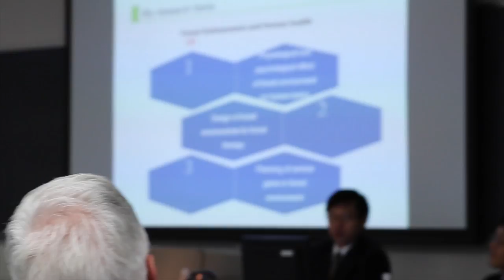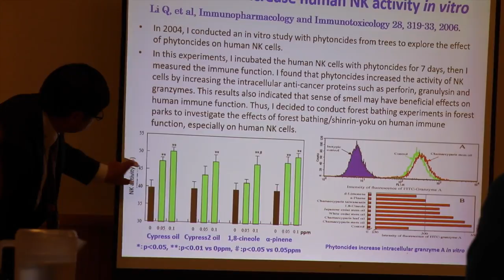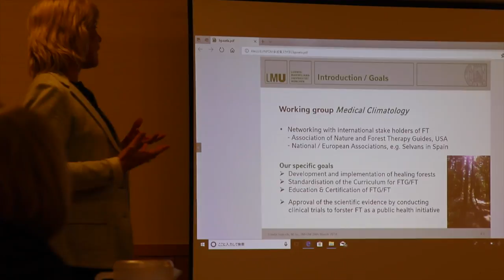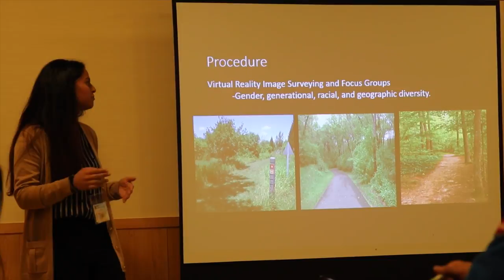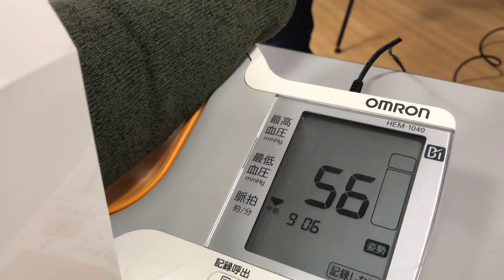Forest Bathing in Japan || Our Experience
Here's the forest bathing video from our trip to Japan.  The whole trip was incredibly eye-opening and informative--looking forward to putting into action everything that Iearned.

TINY HOUSE EBOOK || Think Big. Build Tiny:

Send me mail:
Annabel O'Neill
POB 935

** VEGAN RESOURCES **